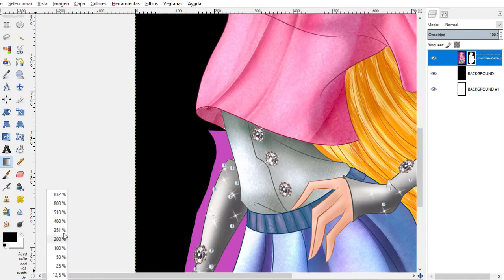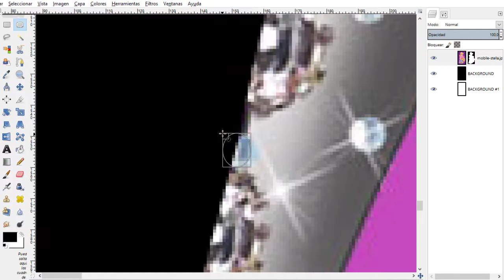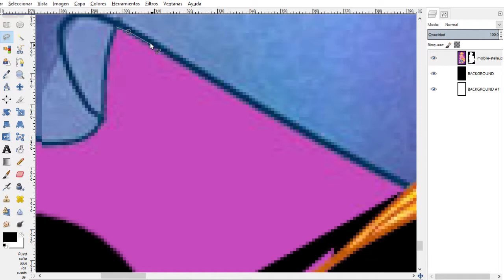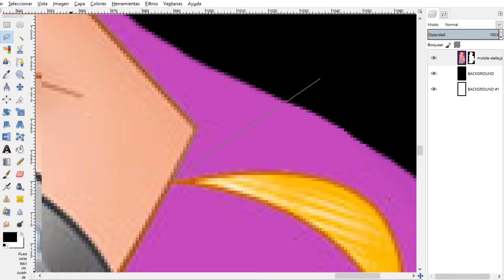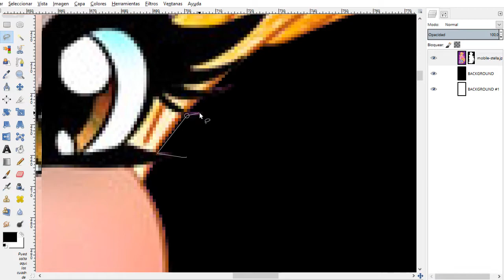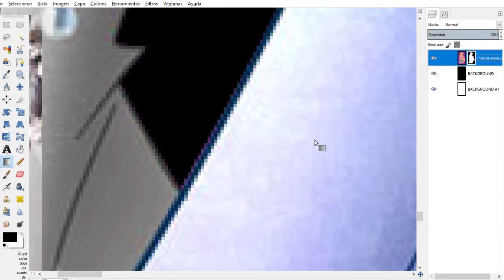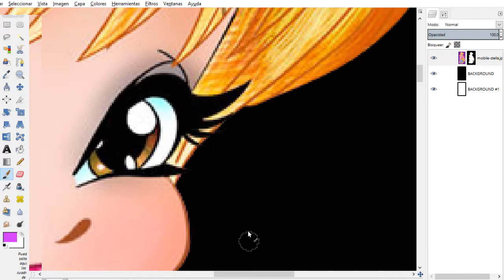[Timelapse] How to WinxPNG - InesWinxEditions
WinxPNG Ripping (Simple Background) - Timelapse by InesWinxEditions

InesWinxEditions = When I was a member of the WinxPNG community.

So yeah, this is the way I made PNG's back in the day. If people learn from SpeedPaints I guess the same applies here. Btw I do not intend at all to return to the PNG community, this is just to "help" the ones who are in there. This is the very basic process I did for my PNG's, consider it a start point.

Checks:
-Use a Black background to know if there are some "extra edges" in, yet.
-Use masks to avoid problems if a cut goes wrong or to cut complex shapes
-For the "hair" lines alone or translucid fabrics I use a color removal brush
-For god's sake don't put filters on it lmao
-Stop with "paths" at corners.
-View while ripping must be at 800% ALWAYS for accuracy.